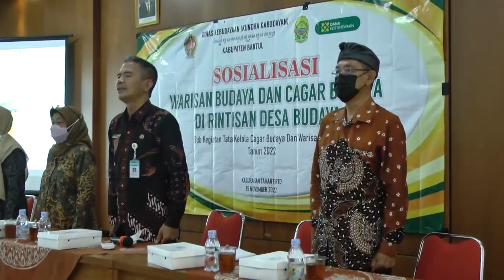Sosialisasi Cagar Budaya dan Warisan Budaya di Rintisan Desa Budaya | Kalurahan Tamantirto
Sosialisasi Cagar Budaya dan Warisan Budaya di Rintisan Desa Budaya | Kalurahan Tamantirto tanggal 15 November 2022